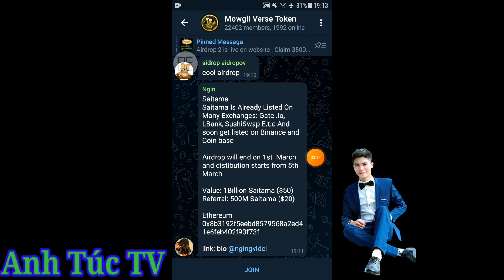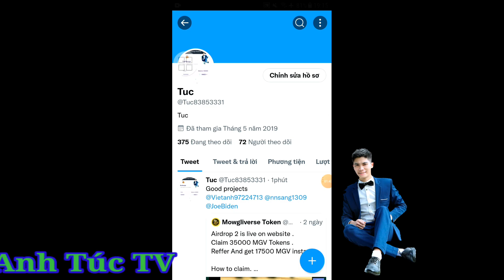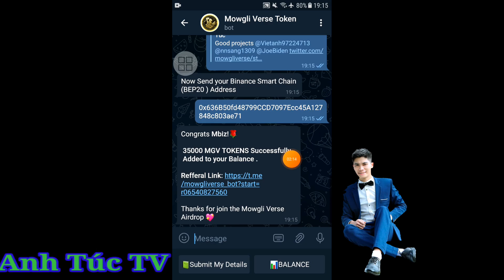Kèo Nhận 35000 MGV (12$) Airdrop Mowgli Verse Hướng Dẫn Nhận Tokens MGV Mạng Bsc